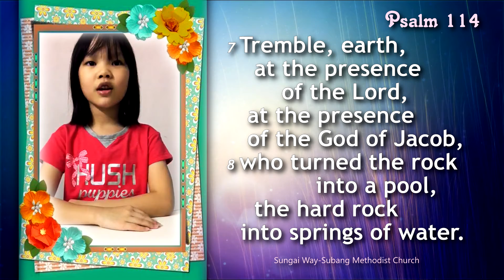Reading of Psalm 114 | Choong Ann Yi , 6 Mar 2022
A reading of Psalm 114 (NIV) by Choong Ann Yi  from SSMC Children's Church, for Sunday Celebration Service on 6 Mar 2022.
This is part of our church-wide initiative ("Being With Jesus") to read systematically & meditate daily the Book of Psalms.